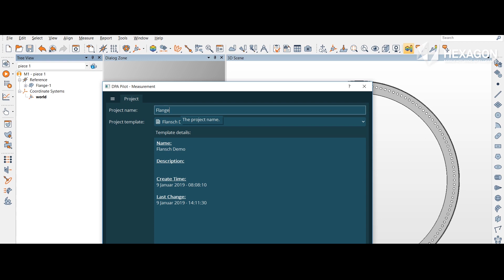Hexagon's Product Line AICON builds 3D measuring systems with Qt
Hexagon's Product Line AICON has developed, manufactured and supplied 3D metrology for over 25 years and is one of the leading global full-range suppliers.
They develop their GUIs with Qt, because it keeps them flexible in style and appearance, and lets them adapt to their customers' needs, and Qt Linguist makes it easy to ship their products all over the world.

Want to see what others have built with Qt?